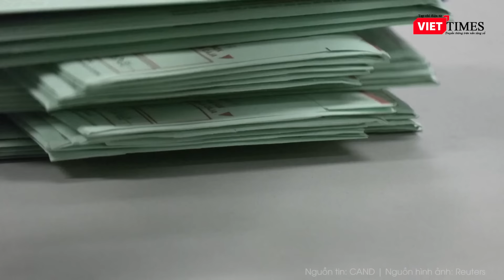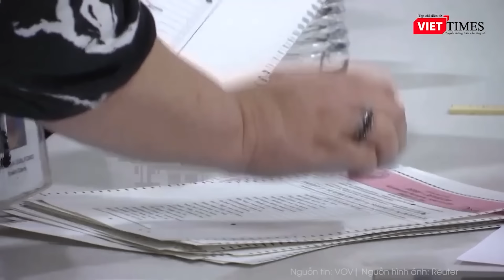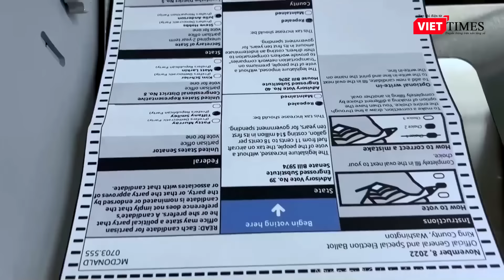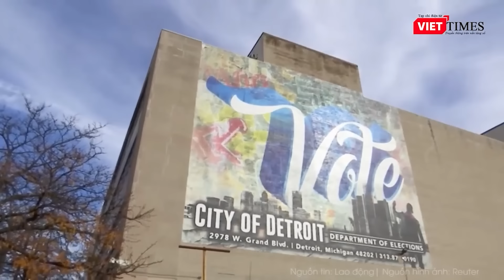Nóng bầu cử Mỹ 2024: Ông Trump “bứt tốc” với 178 phiếu đại cử tri, bà Harris 99 phiếu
Theo cập nhật mới nhất của New York Times, bà Harris giành được 99 phiếu đại cử tri, trong khi ông Trump có 178 phiếu. Tại cuộc bỏ phiếu này, các cử tri cũng sẽ quyết định đảng nào sẽ kiểm soát Hạ viện và Thượng viện.